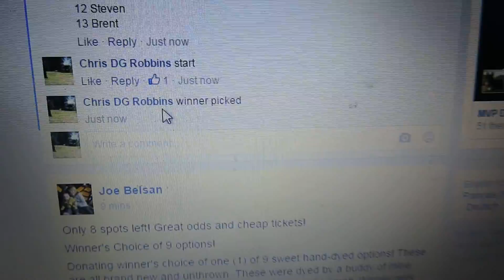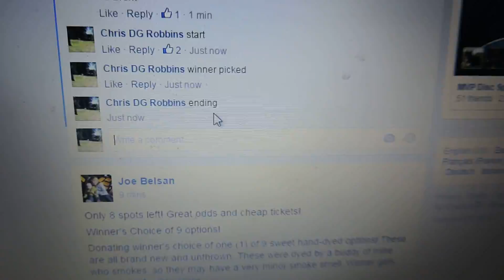Ashley Bergquist 3/28/16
Glass Mini